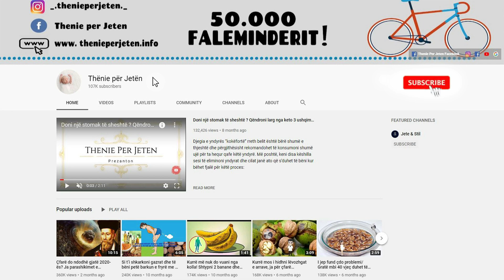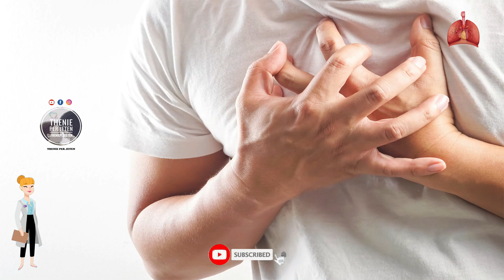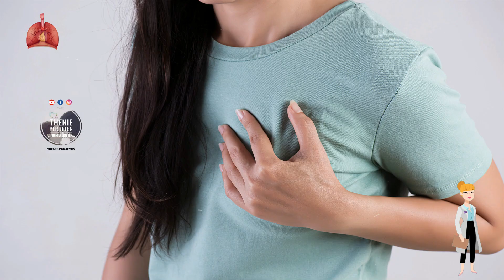Perbereja e vjetër e gjysheve tona, shëron bronkitin, ftohjen dhe keto probleme te frymemarjes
Vendosni 15 copa të prera hollë të rrënjës së xhenxhefilit në 4 litra ujë dhe lëreni të ziejnë. Hiqeni tiganin nga nxehtësia, lëreni të ftohet pak dhe shtoni katër gota me lëng limoni të shtrydhur fllad dhe tre lugë çaji me mjaltë. Lëreni për 20 minuta dhe kullojeni lëngun. Ruani pijen që rezulton në frigorifer dhe konsumoni një ose dy gota në ditë.

Put 15 thinly sliced pieces of ginger root in 4 liters of water and bring to a boil. Remove the pan from the heat, allow to cool slightly and add four cups of freshly squeezed lemon juice and three teaspoons of honey. Leave for 20 minutes and drain the liquid. Store the resulting drink in the refrigerator and consume one or two glasses a day.